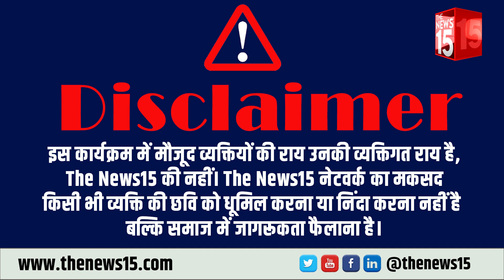Patna Municipal Election | Patna मेयर प्रत्याशी विनीता कुमारी ने किया पटना को चकाचक करने का वादा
पटना नगर निगम चुनाव की तैयारियां जोर-शोर से चल रही है तमाम प्रत्याशी अब मैदान पर उतर चुके हैं ऐसे में पटना मेयर की प्रत्याशी विनीता कुमारी भी अपना जोर लगा चुकी है विनीता कुमारी ने कहा कि जैसे ही वह मेयर बनती है सबसे पहले पटना को देश का पहला साफ सुथरा शहर बनाकर ही दम लेगी द न्यूज़ 15 से बात करते हुए विनीता कुमारी और उनके पति राजेश कुमार उर्फ डब्ल्यू श्रीवास्तव ने खास बातचीत की